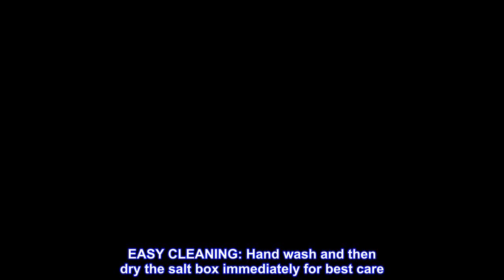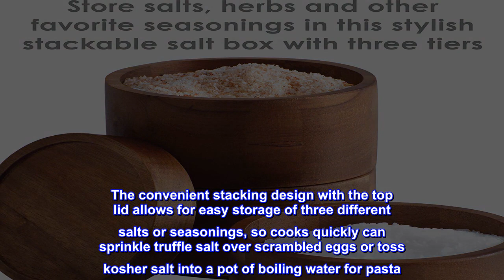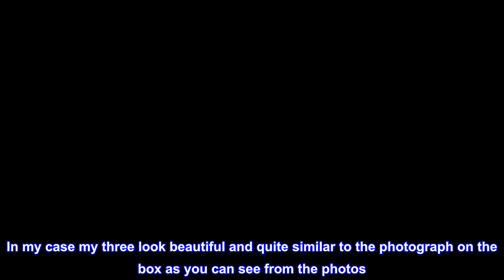Great product - Rachael Ray Pantryware Wood Salt Cellar Stacking Set / Wood Salt Box Stacking Set3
Great product -  Rachael Ray Pantryware Wood Salt Cellar Stacking Set / Wood Salt Box Stacking Set3 piece, Brown

SET INCLUDES: 3 Stacking Salt Boxes with Lid
VERSATILE SALT CELLAR: Store table salt and pepper, gourmet salts, herbs and other favorite seasonings in this stylish stackable salt box with three tiers
NATURAL WOOD SALT BOX: The salt box is distinctly crafted from gorgeous acacia wood in a natural tone
MAKES A GREAT GIFT: Handy and beautiful, the salt and pepper box looks great left out on the table or countertop
EASY CLEANING: Hand wash and then dry the salt box immediately for best care
This Rachael Ray Tools and Gadgets Wooden 3-Tier Stacking Salt Box is perfect for grabbing salts or ground pepper in a pinch. Store table salt and pepper, gourmet salts, herbs and other favorite seasonings in this stylish stackable salt box for quick access while cooking. The salt cellar is distinctively crafted from beautiful acacia wood in a natural tone. The convenient stacking design with the top lid allows for easy storage of three different salts or seasonings, so cooks quickly can sprinkle truffle salt over scrambled eggs or toss kosher salt into a pot of boiling water for pasta. Handy and beautiful, the seasonings box looks great displayed on the table or countertop and when needed, easily hand washes followed by immediate drying for best care. Proper seasoning is vital to creating delicious dishes, and the Rachael Ray Tools and Gadgets Wooden 3-Tier Stacking Salt Box keeps those go-to salts and spices within easy reach.

 Simply beautiful!
I’m not quite sure why so many people were unhappy with this product. Yes I could see from the photographs that there were significant differences in color, however natural wood does have its variations. In my case my three look beautiful and quite similar to the photograph on the box as you can see from the photos. The wood is dry, however there are no cracks that I can see. I know from experience that natural wood products must be cared for, particularly they should be moisturized with a vegetable oil. As far as the depths of each piece I have no problem with it at all I think it’s perfect.